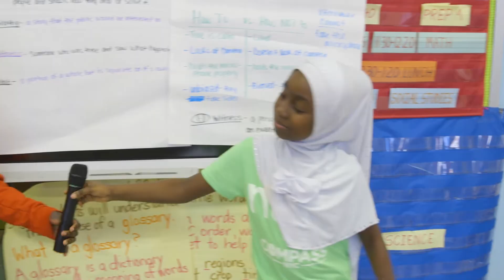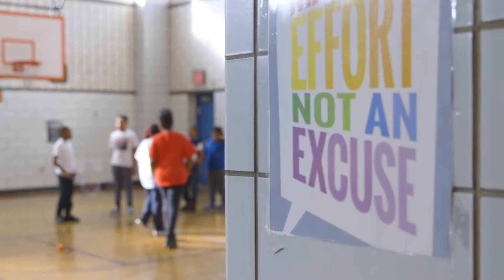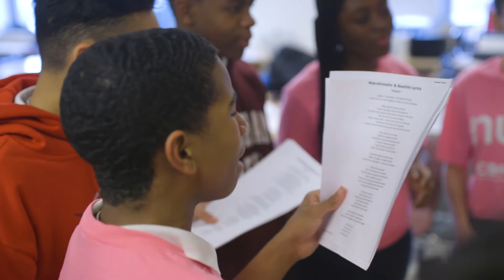NYJTL ACES Afterschool Program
Find out more about the services that New York Junior Tennis & Learning ACES Afterschool program offers to NYC children.